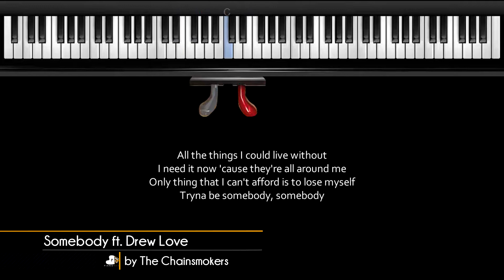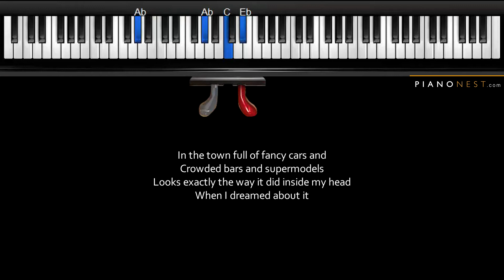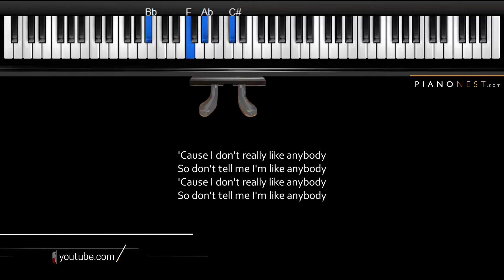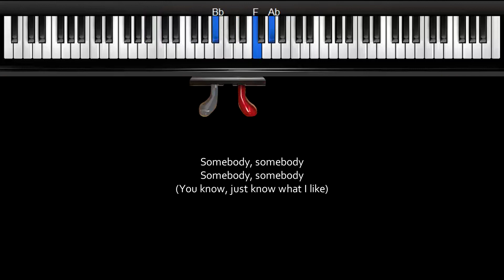The Chainsmokers - Somebody ft. Drew Love - Piano Karaoke / Sing Along / Cover with Lyrics